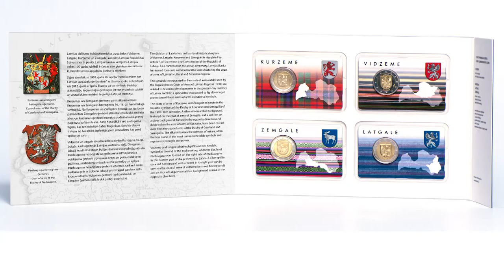Latvijas kultūrvēsturiskajiem apgabaliem veltītā 2 eiro piemiņas monētu sērija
Ar Zemgales ģerboni atainojošās 2 eiro piemiņas monētas izlaišanu 2018. gada septembrī tiek noslēgta Latvijas kultūrvēsturiskajiem apgabaliem veltītā monētu sērija.

2016. gadā tika izlaista 2 eiro piemiņas monēta ar Vidzemes ģerboni, bet pērn – monētas ar Kurzemes un Latgales ģerboņiem.

Latvijas dalījums kultūrvēsturiskos apgabalos (Vidzeme, Latgale, Kurzeme un Zemgale) noteikts Latvijas Republikas Satversmes 3. pantā. Latvijas Bankas veltījums Latvijas valsts 100 gadu jubilejā ir četras eiro piemiņas monētas ar kultūrvēsturisko apgabalu ģerboņu attēliem.